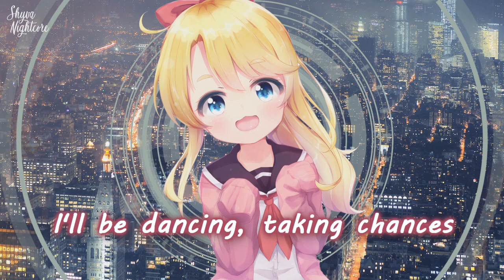Nightcore - So What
✘ SONG INFORMATION ✘
🎵 Name: So What
🎵 Artist: Jay Pryor

✘ LYRICS ✘
[Verse 1]
Losing signal, losing people
Soon be single if I keep up with this guise, with this guise
Drinking bottle after bottle
Hoping that would solve the problems

[Chorus]
So what? So what? So what?
We keep on falling for one thing, well
'Cause in the morning, we're nothing, well
So what?

[Verse 2]
I'll be dancing, taking chances
There's no time for second glances
In this room, in this room
Spending money, I'm not sorry
I just wanna move my fancy
Close to you, close to you, ooh-ooh

[Chorus]
So what?